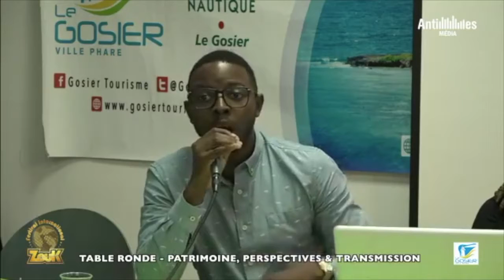Festival international du zouk Table ronde intervention de DJ Lord Up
Festival international du zouk a organisé une Table ronde autour du ZOuk avec plusieurs intervenants dont DJ Lord Up